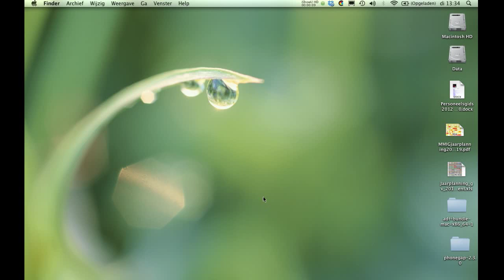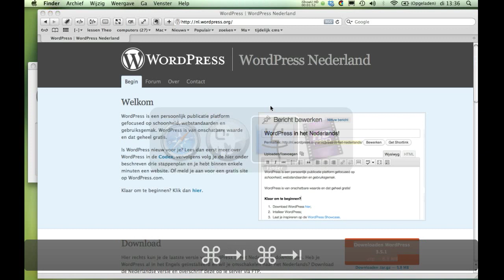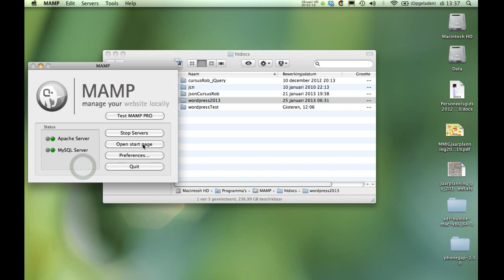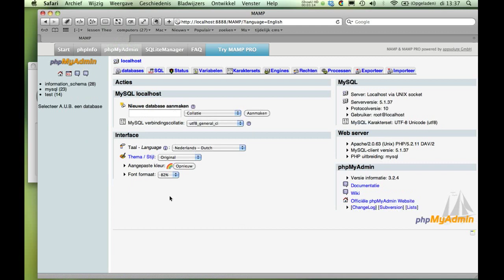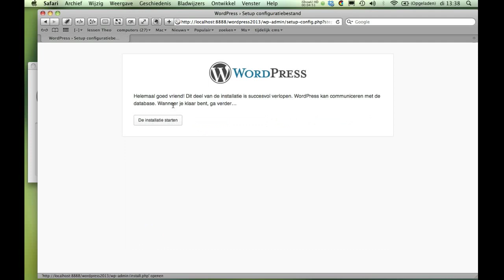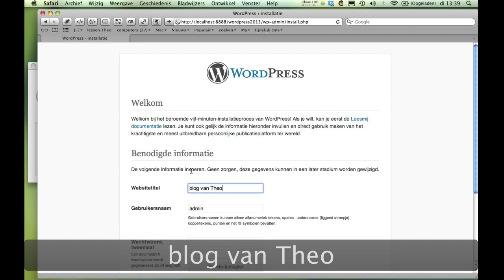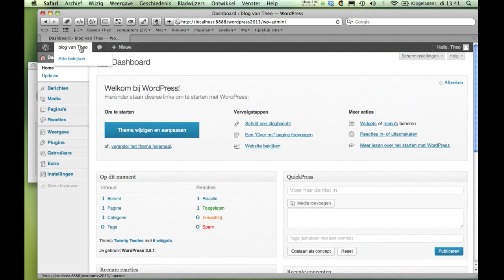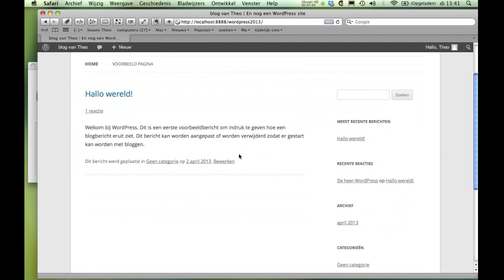installatie WordPress onder MAMP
Je ziet hier hoe een installatie van WordPress op een Mac kan. Er wordt gebruik gemaakt van MAMP, die een webserver Apache (met PHP) en MySQL laat draaien op een Mac.
Je haalt van het WordPress-pakket, en pakt dat uit in de map waarin de sites van MAMP werken.
Je maakt via MAMP en mySQL een nieuwe database aan. Voor de installatie voor je de naam van de  gemaakte database, de gebruikersnaam van de database, het wachtwoord van de database in. WP maakt zo zelf het wp-config.php bestand aan. Daarna is WordPress dus geïnstalleerd en kun je een beheerdersnaam en wachtwoord voor jouw WordPress-site bedenken en invoeren. Hierna kom je in het Dashboard van WordPress en is het allemaal onder jouw beheer.